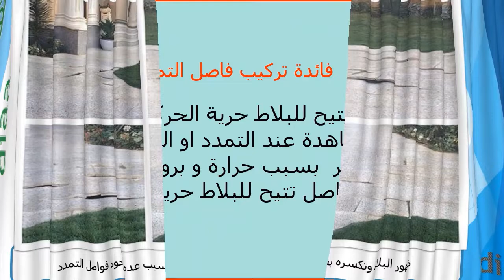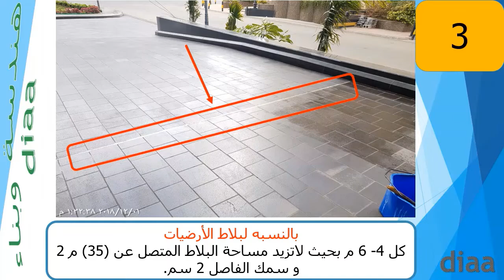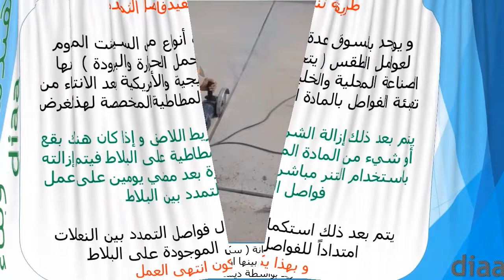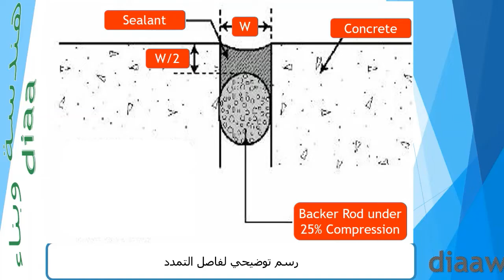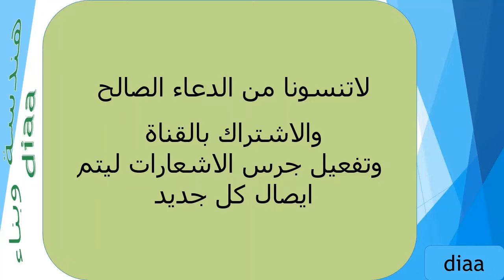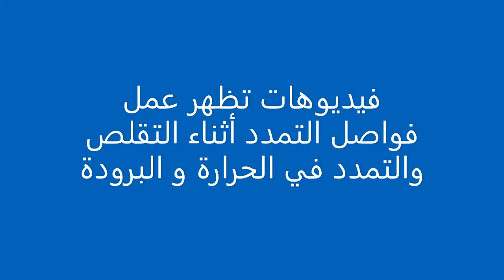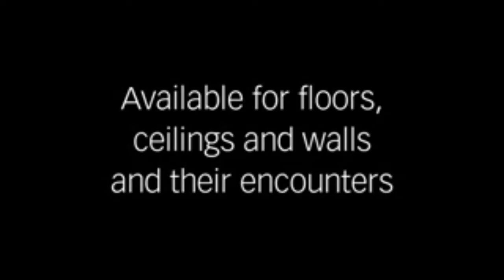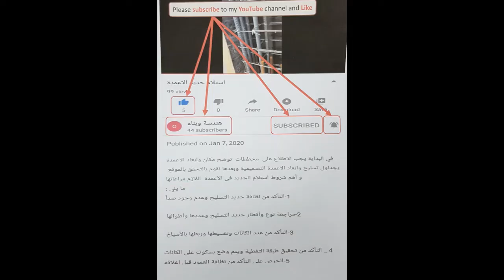فواصل التمدد في الخرسانات والبلاط / Expansion Joints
في حال عدم تركيب فواصل التمدد في البلاط يتكسر البلاط بسبب تمدده وتقلصه حسب حرارة وبرودة الطقس

فائدة تركيب فاصل التمدد

ليتيح للبلاط حرية الحركة غير المشاهدة عند التمدد او التقلص دون ان يتأثر  بسبب حرارة و برودة الطقس فالفواصل تتيح للبلاط حرية الحركة.

مميزات استخدام الفواصل في الارضيات

يتم استخدام الفواصل بين الارضيات للعديد من الاسباب المهمة التي تساعد في الحفاظ على الارضية المنزلية بكفاءه مميزة ولفترة طويلة ومن ضمن هذه المميزات ما يلي:
يساعد تنفيذ الفواصل في التغلب على مشكلة التغيرات الحرارية الناتجة عن اختلاف معامل التمدد الحراري للخرسانة في الحديد وهذا الأمر الذي قد يسبب إجهادات واحمال داخلية عالية لكل من الخرسانه والارضية.
تعمل الفواصل في الحفاظ على شكل جمالي للارضية يدوم لفتره طويلة.
استخدام الفواصل يعتبر من النقاط الجمالية و الديكورية التي قد تجعل المنزل بكل تاكيد اجمل و يبدو بمنظر اكثر رقي.
يعتبر البلاط مادة قابلة للنفاذ و بالتالي بعد مرور بعض الوقت قد ينتفخ مع امتصاصه للرطوبة العالية و بسبب هذا التمدد قد يتسبب الضغط في ظهور البلاط  الى الاعلى و يعيق في الحركه و يجعل المنزل يبدو بشكل غير منظم ابدا.
تساعد الفواصل في اعطاء شكل مميز للارضية و التي تكون اتصالاً جمالياً مع اضاءات المنزل المختلفة وبشكل خاص مع انواع الاضاءة المخفية في الجبس .

المسافات الواجب تنفيذها في فواصل التمدد

يتم عمل فاصل التمدد بالمبانى الخرسانية
كل 40- 60 م بسمك 2 سم.
 فاصل التمدد بالأسوار
 كل 12 م و سمك الفاصل 2 سم.
بالنسبه لبلاط الأرضيات
كل 4- 6 م بحيث لاتزيد مساحة البلاط المتصل عن (35) م 2 و سمك الفاصل 2 سم.
بالنسبه للأرضيات الخرسانية
لاتزيد مساحة البلاطة الواحدة عن (60) م 2 و سمك الفاصل 2 سم

طريقة تنفيذ فاصل التمدد الكلاسيكي بالسيلنت سيلكون المقاوم للعوامل الجوية

يتم أولاً تنظيف منطقة الفواصل باستخدام الصاروخ لقص المونة الأسمنتية الموجودة أحياناً من بقايا مونة الاسمنت عند تركيب البلاط فالمهم في ذلك أن يكون الصاروخ بعيداً عن العزل لأن في بعض المناطق يكون منسوب الدفان جداً منخفض
و بعد الانتهاء من تنظيف الفواصل يتم وضع الأسفنج ـ باكينج رود ( ماسورة الفلين المتعددة المقاسات ) و يتم تركيب ـ الأسفنج ـ داخل الفواصل و يجب أن يتم تركيب الاسنفج بشكل جيد ويكون الاسفنج مرتاح تماماً أي لا تكون الفواصل واسعة أو يكون الأسفنج مضغوظ لأنه في حال كان الفاصل واسع أو كان الأسفنج مرتخي كان لهذا أثر سيء مستقبلاً على الفواصل طبعاً تركيب الاسفنج يكون داخل الفواصل كما سبق و لا بد أن يتم ترك فراغ للمادة المخصصة للفواصل يكون هذا الفراغ بقدر أرتفاع البلاطة
بعد ذلك يتم تركيب شريط لاصق ـ شطرطون ورق ـ على جوانب الفواصل بحيث لا تنسكب مادة الفواصل المطاطية على البلاط
بعد الانتهاء من تركيب الشريط اللاصق يتم وضع المادة المطاطية المخصصة لتعبئة الفواصل ويتم تسويتها بالسكين الخاصة بالمعجون
و يوجد بالسوق عدة أنواع  من السيلنت المقاوم لعوامل الطقس ( يتحمل الحرارة والبرودة )  منها الصناعة المحلية والخليجية والأمريكية بعد الانتهاء من تعبئة الفواصل بالمادة المطاطية المخصصة لهذاالغرض
يتم بعد ذلك إزالة الشريط اللاصق و إذا كان هناك بقع أو شيء من المادة المطاطية على البلاط فيتم إزالته باستخدام التنر مباشرة بعد مضي يومين على عمل فواصل التمدد بين البلاط
يتم بعد ذلك استكمال فواصل التمدد بين النعلات امتداداً للفواصل الموجودة على البلاط
و بهذا يكون انتهى العمل

وعلى التلغرام